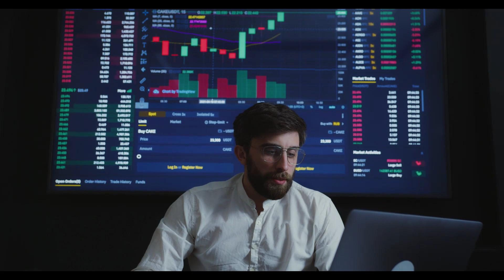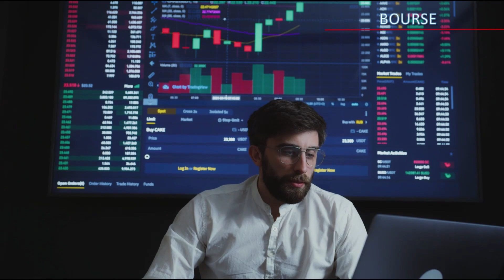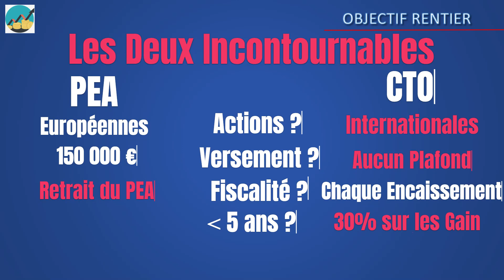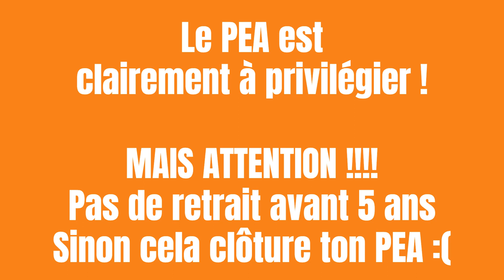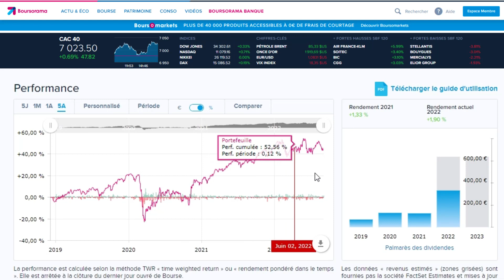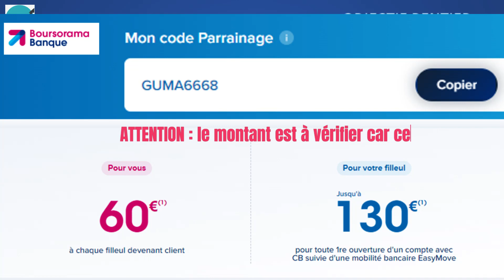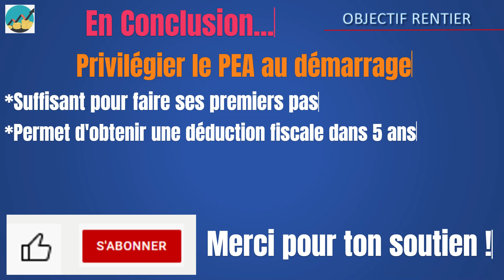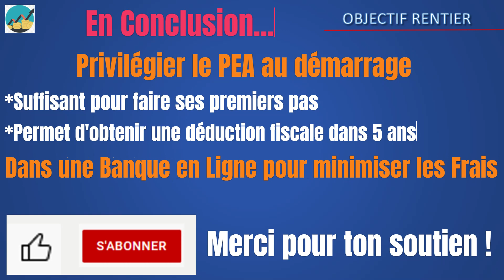Comment INVESTIR en BOURSE 🤔? PEA ou CTO ? (débutant) - #19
Amis futurs rentiers, amies futures rentières, Salut à toi :)
#19 : Aujourd'hui, on commence à démarrer tranquillement en abordant la question du comment débuter l'investissement en Bourse ? En effet, quand on démarre et qu'on est débutant (comme ce fut mon cas il y a quelques années), on ne sait pas toujours quels outils utilisés, quels contrats et pourquoi ?
Afin de répondre à cette question simple, je te propose cette petite vidéo où je te montre les 2 contrats incontournables pour investir en Bourse à savoir :
*Le Plan d'Epargne en Action ou PEA
*Le Compte Titre Ordinaire ou CTO
On verra ensemble un petit comparatif de ces 2 contrats et surtout pourquoi je te préconise clairement le PEA en premier  si tu es débutant :).

Bon investissement à toi et bon visionnage !

PS : pour conseil, analyse ou autre, n'hésites pas à , par mp sur mon Facebook ou encore directement sur mon site (section "A propos" - "Liens" de cette chaîne)

 *LES LIENS INTERESSANTS :
Ma bible (le bouquin "Devenez Riche" de Rami SETHI")

Objectif Rentier :)

"00:00" Introduction à cette délicieuse Vidéo ;)
"01:09" L' incroyable générique !
"01:23" Les 2 incontournables pour Investir en Bourse !
"01:59" Comparatif entre le PEA et le CTO !
"04:34" Les Frais Bancaires de mon PEA Boursorama
"07:49" Mon Code Parrainage si Boursorama te plait
"08:17" La sanction ;)
"08:37" En conclusion... ;)
"09:07" Citation d'Albert EINSTEIN sur les Intérêts composés !